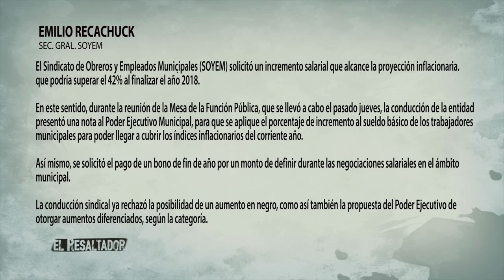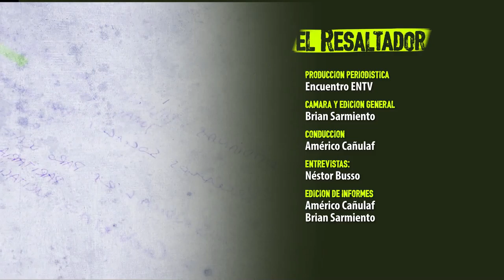El Resaltador 29 | Bloque 2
Fecha de emisión: 5 de octubre